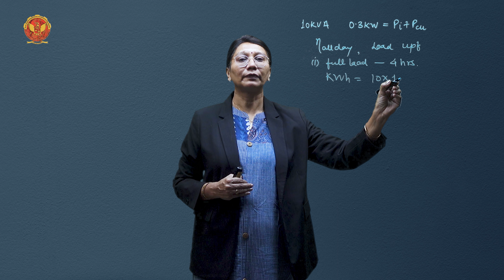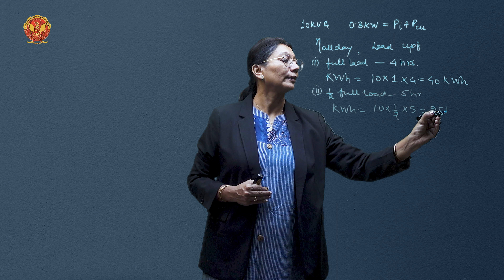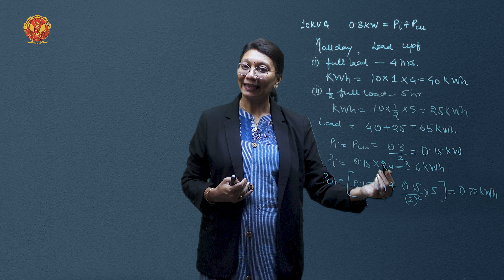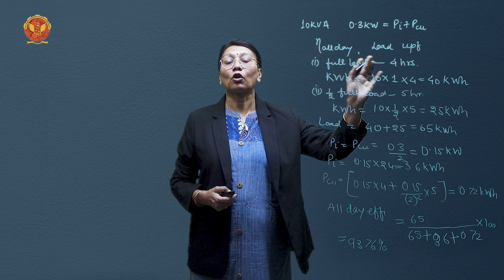1.11.4.3 Numerical 3 based on all-day efficiency | EE402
UNIT 1 | ELECTRICAL MACHINE I

1.11.4.3 Numerical 3 based on all-day efficiency

Embark on a Fascinating Journey into Transformers - Unit I: Transformer-I!
Welcome to a comprehensive exploration of Transformer-I, where we unravel the intricacies of transformers, the backbone of electrical systems. From understanding the fundamental principles to delving into construction specifics, types, and performance evaluation, this unit is your gateway to mastering the world of transformers.

Let's dive into it deeper -

1.1 Introduction to Transformer-I: Begin your journey with a foundational understanding of the pivotal role transformers play in electrical engineering.

1.2 Working Principle: Dive deep into the working principles that govern the seamless operation of transformers.

1.3 E.m.f. Equation: Explore the electromagnetic force equation, dissecting voltage transformation ratios through engaging numerical problems.

1.4 Construction: Uncover the craftsmanship behind transformer construction, shaping their design and functionality.

1.5 Types of Transformers: Navigate through the diverse types of transformers and their applications across industries.

1.6 Ideal Transformer: Grasp the theoretical concept of an ideal transformer and its unique characteristics.

1.7 Transformer on No Load: Analyze the phasor diagram and operational aspects when a transformer operates without a load.

1.8 Transformer on Load: Explore phasor diagrams under various load conditions, providing insights into practical applications.

1.9 Losses: Delve into the intricate world of losses in transformers, understanding their separation and solving numerical problems.

1.10 Equivalent Circuit of Transformer: Master the equivalent circuit of transformers through practical problem-solving.

1.11 Performance: Analyze efficiency, conditions for maximum efficiency, and voltage regulation of transformers.

1.12 Transformer Tests: Explore open circuit test, short circuit test, and Sumpner’s test through practical numerical applications.

1.13 kVA Rating of Transformer: Understand the critical role of kVA rating in defining transformer specifications.

1.14 Excitation Phenomenon: Investigate the intriguing phenomenon of excitation in transformers.

1.15 Auto Transformer: Uncover the unique characteristics of auto transformers, including equivalent circuits and applications, through numerical problem-solving.

1.16 Welding Transformer: Explore transformers designed specifically for welding applications.

1.17 Power and Distribution Transformer: Differentiate between power and distribution transformers, unraveling their distinct features.

1.18 Per Unit System: Dive into the per-unit system, gaining practical insights through numerical problem-solving.

1.19 Parallel Operation of Single Phase Transformers: Understand the complexities of parallel operation in single-phase transformers with practical numerical applications.